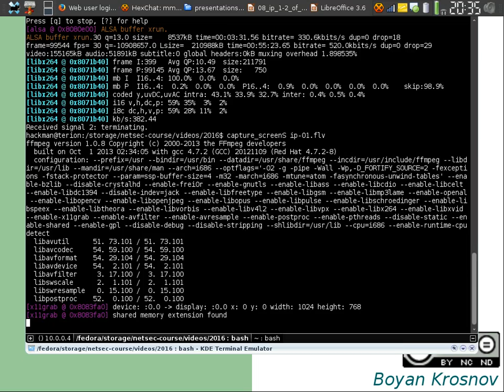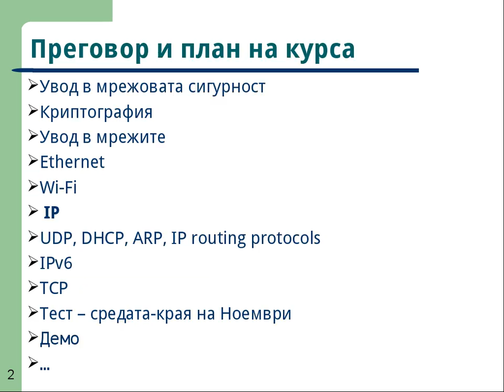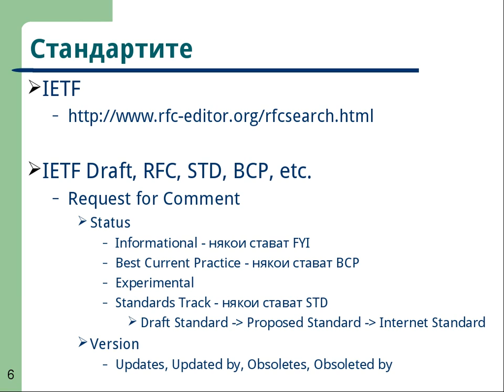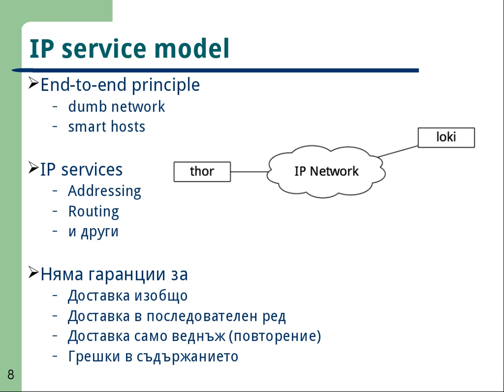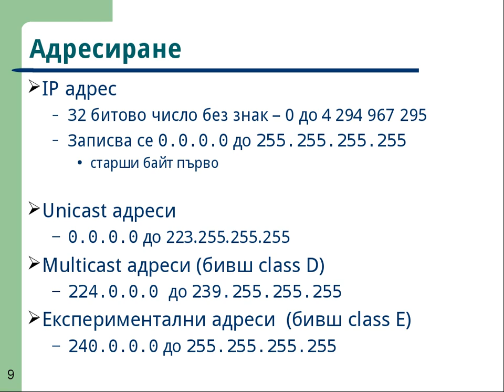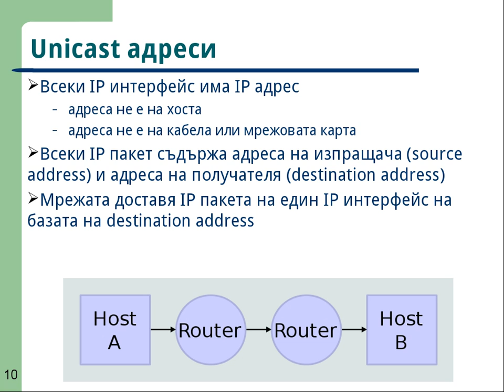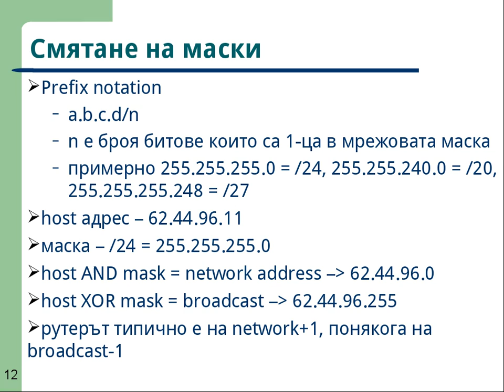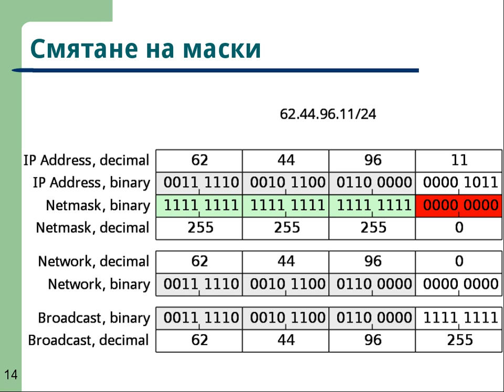IPv4 01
Lecture: IPv4